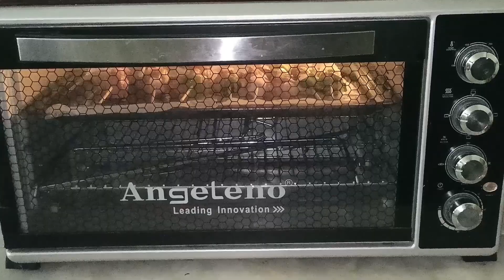Achanak iftari ka time hogaya recipe beech meh e reh gae🥺ramzanspecial